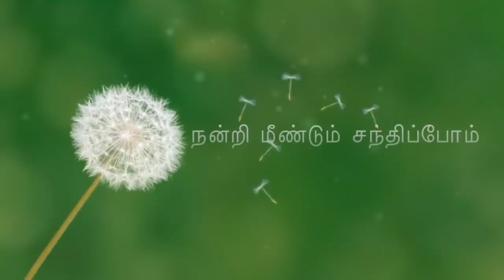மண்சட்டி மீன் தலை குழம்பு in Rocket 🚀 stove / fish head curry outdoor cooking & Dining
Ingredients
Fish head 2
Onion 2, if choosing shallots 10 to 15
Tomato 2
Red chilli powder 3 to 4 teaspoons
Turmeric 1/2 teaspoon
Tamrind 1/2 size of a lemon,
Curry leaves
Oil 2 to 3 teaspoons

Follow me in Face book as:
London THAMIZHACHI